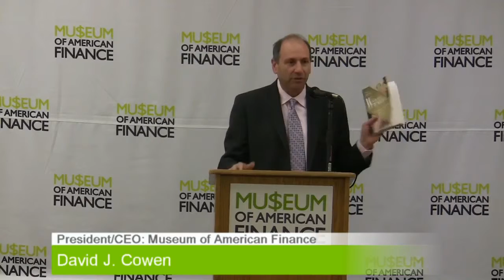John Sedgwick (Part 1): Discovering a Family Connection to the Duel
Title:
Subject: John Sedgwick “War of Two”
Category: Financial History
Date: Thursday, December 15, 2015

Description:
John Sedgwick is the author of 11 books and more than 500 magazine articles for publications such as Atlantic Monthly, GQ, Newsweek and Esquire. He has covered Mike Tyson, George W. Bush and the murder-suicide of Charles Stuart, and he was nominated for a National Magazine Award for a story on the country's finest non-profit organizations.

War of Two is journalist and historian John Sedgwick's acute exploration of this hugely influential historical event; its tumultuous, highly fractious era; and the complex relationship between two charismatic men whose divergent politics, minds and worldviews belied innumerable parallels in aspiration, character and style. It is also a taut narrative that traces the dramatic events themselves, including Burr's astonishing plan -- as a hunted man wanted for murder -- to arm a militia, seize control of the American west and install himself as its emperor.